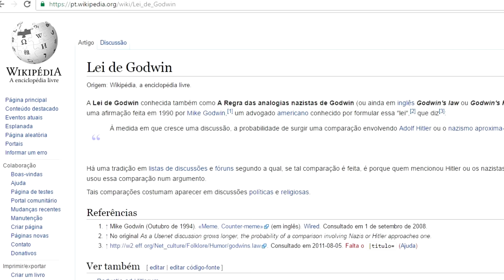O problema com o YouTube Heroes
izzynobre84